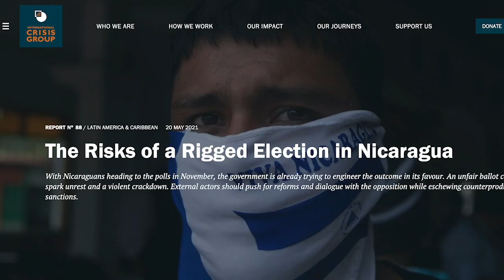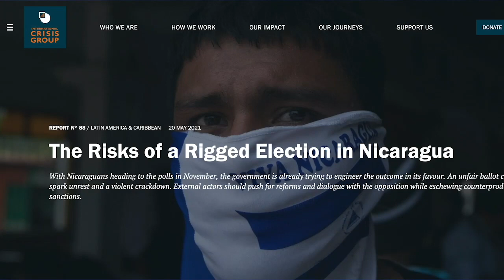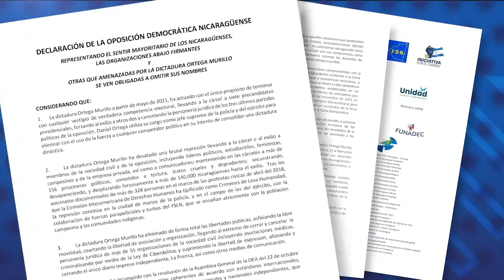Tiziano Breda, Crisis Group: Comunidad internacional debe enviar mensajes fuertes a Ortega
Hace falta cohesión de la oposición nicaragüense y una estrategia coordinada de presión internacional “para que Daniel Ortega pueda sentirse presionado lo suficiente para hacer algunas concesiones”, estima Tiziano Breda, analista para Centroamérica del International Crisis Group.

Crisis Group publicó la semana pasada un análisis titulado: “Nicaragua: afrontar los peligros de una elección amañada” en la que proponen a la Unión Europea coordinar con Estados Unidos y Canadá una hoja de ruta que incluya mayor presión internacional para propiciar un un diálogo político entre Ortega y la oposición después del 7 de noviembre.

Pero para que esto ocurra, los sectores (en la oposición) que tienen miedo a represalias, “deben superarlo si quieren reanimar el espíritu de 2018 y formar una alternativa clara que dé esperanza a la población”, mientras que la comunidad internacional debe de enviar mensajes “fuertes” sobre la respuesta “contundente” que darán a la negativa de Ortega; advierte Breda.

Sin embargo, el analista de Crisis Group valora que las presiones políticas, diplomáticas y económicas serán más efectivas después de que Ortega haya conseguido reelegirse sin competencia electoral, y mientras tanto, la comunidad internacional debería exigir: la liberación de los presos políticos y la apertura de libertades para que la ciudadanía y la prensa nacional e internacional pueda documentar el proceso electoral controlado por el partido gobernante.

En esta entrevista, Breda analiza las repercusiones de la declaración de ilegitimidad de la reelección de Ortega por parte de la Unión Europea y EE.UU.; por qué no debería expulsarse a Nicaragua de los acuerdos comerciales, las lecciones de la crisis venezolana, y el diálogo político que no debería pasar por encima de las demandas de justicia.